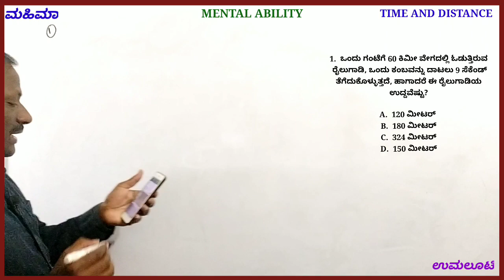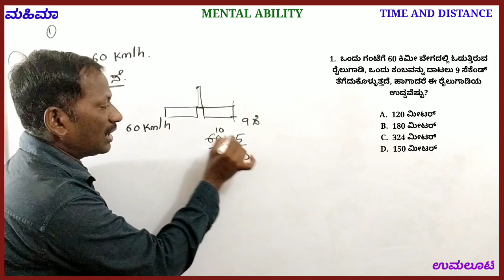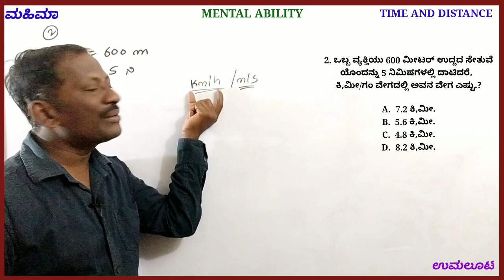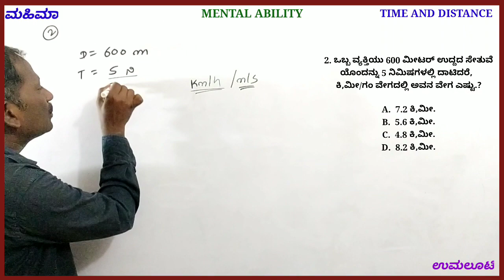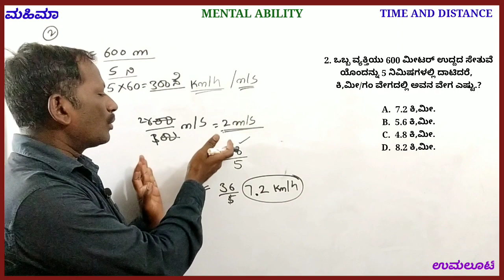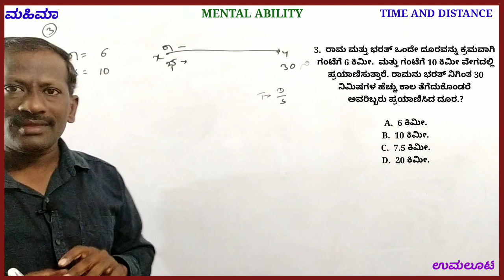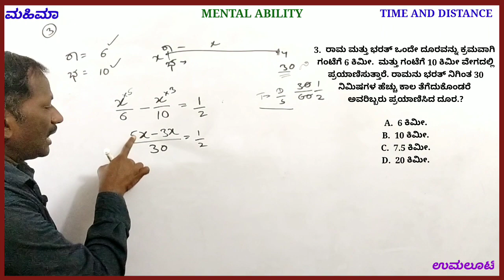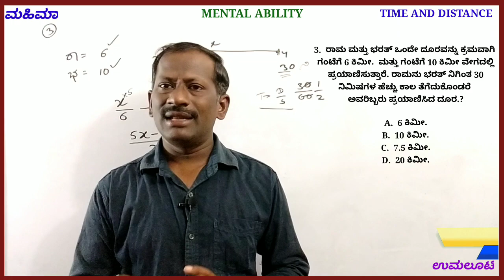TIME AND DISTANCE part 02 mental ability questions solved with easy tricks